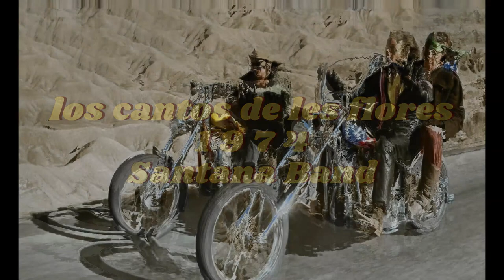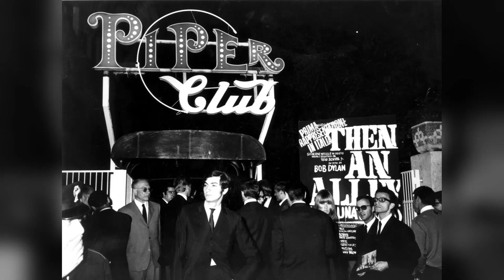Los cantos de les flores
Dopo alcune infuocate esibizioni dal vivo e sovversive incursioni nell'atmosfera del post Woodstock, Santana e la sua band hanno preferito, per il loro nuovo progetto, la calma rassicurante dello studio di registrazione. Guardando la farfalla blu della copertina di "Borboletta" i fan più puristi di Santana hanno subito intuito che la musica di questo disco sarebbe stata più delicata e curata di quella dei precedenti progetti hard-rock dell'artista. In sintonia con le sonorità naturali, il "Canto de los Flores" si muove tra le figure brillanti del pianoforte Rhodes e le suggestioni multiculturali delle percussioni.